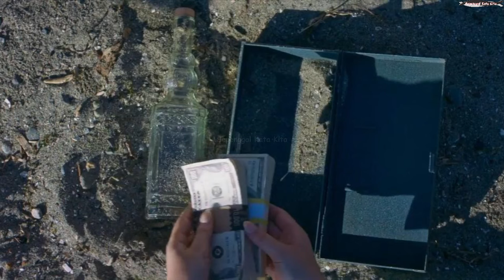HIDUP MENJADI KUAT LAYAKNYA GANGSTER | ALUR CERITA FILM, SPOILER ALRET! TRENDING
Keren Rekomendasi Film terbaru berjudul Kill Craft dari USA, yang tayang pada 4 Juni 2024.
Dengan genre action, drama, film ini agak ambiguilitas moral ya jadi ambil sisi positifnya saja.
Memperlihatkan eksplorasi film tentang keluarga, identitas diri, dan juga perngaruh kedudukan akan kekuasaan.
Memahami batasan dan dampak psikologis dari kekerasan di dunia yang gelap. Rupanya masih banyak lapisan penipuan.
Teman baik bisa jadi musuh, dan orang terdekat bisa jadi penghancur kehidupan

Film ini menunjukkan tentang makna hidup, pilihan, dan konsekuensi dari apa yang diambil.
Terus melangkah walau kenyataan pahit sampai perubahan sikap telihat dan berdampak pada presepsi kehidupan.
Baik terhadap keadilan, atau pembalasan dendam di dunia yang penuh tipu daya.

Jangan sampai ketinggalan film favoritmu. Simak terus review film seru dan update di Channel YouTube Sepenggal Kata Kita.